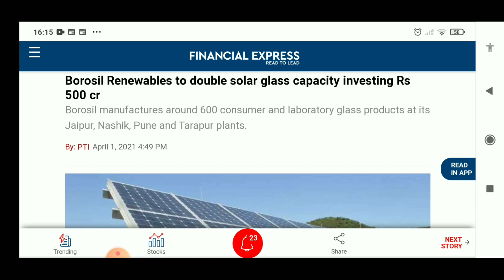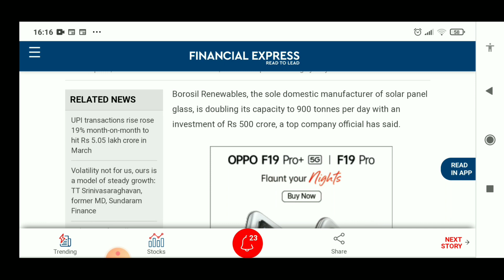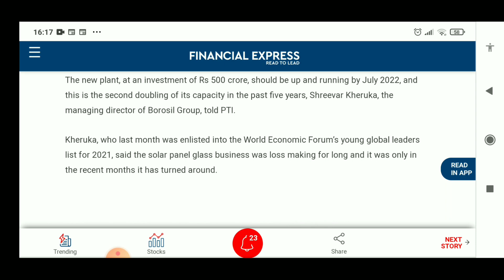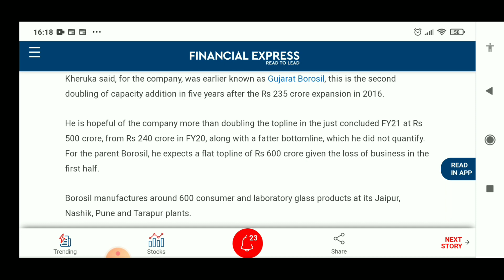Borosil Renewable Latest News l Monopoly In Solar Manufacturing In India